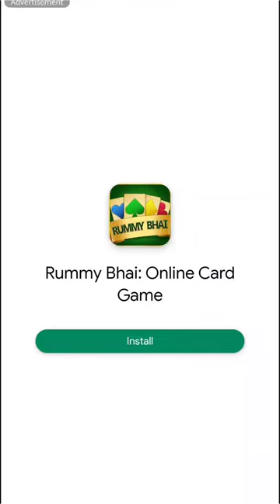Meta Ring Puzzle Game Walkthrough